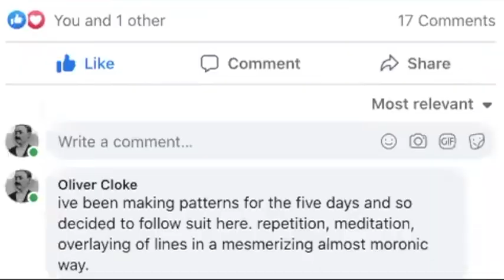5 days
a small project by (Q+I) we used Facebook as a mode of talking and making  drawings.